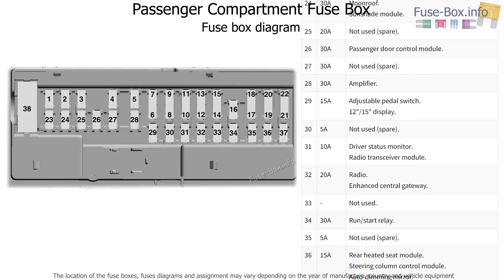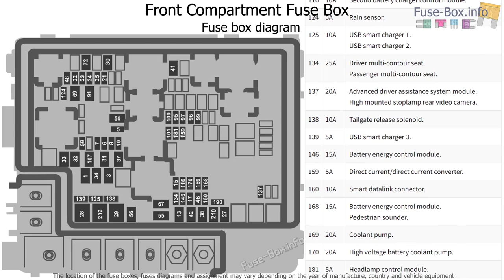Fuse box location and diagrams: Ford F-150 Lightning (2022-2023)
Fuse box diagrams (location and assignment of electrical fuses) Ford F-150 Lightning (2022, 2023).